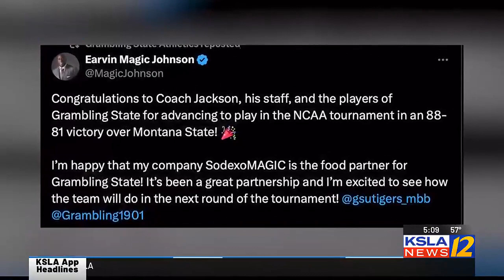Grambling prepares to face Zach Edey and Purdue in the NCAA Tournament first round